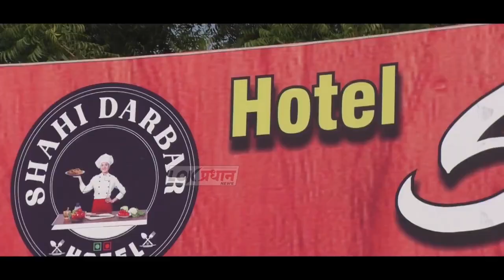मेलेलं कुत्रा आला महापालिकेत...